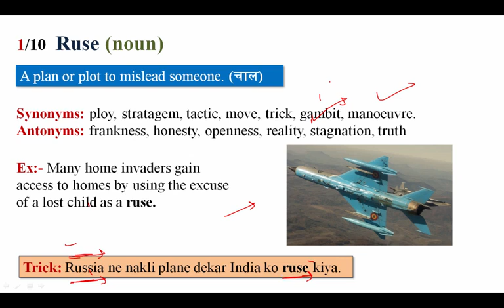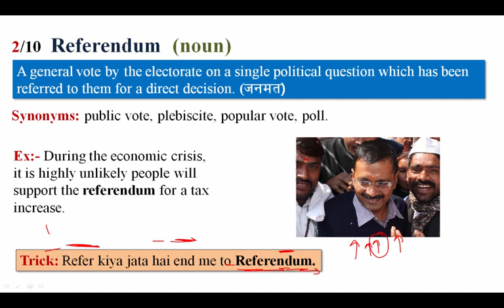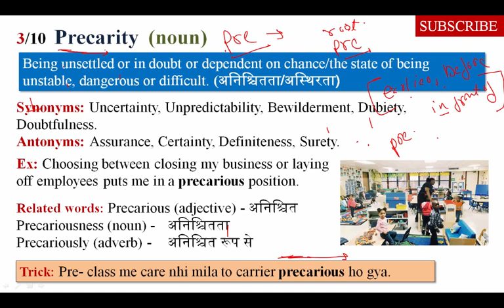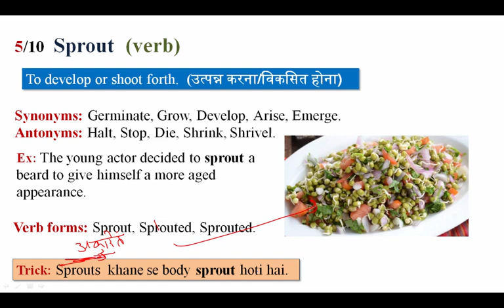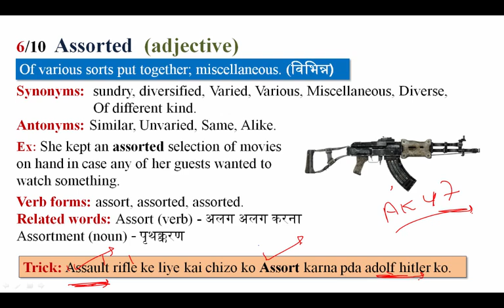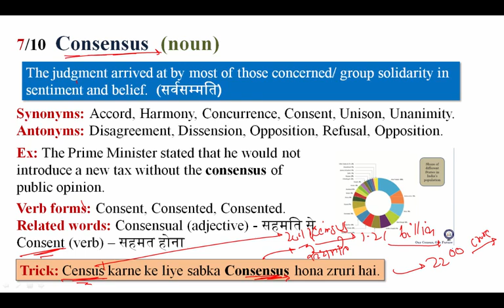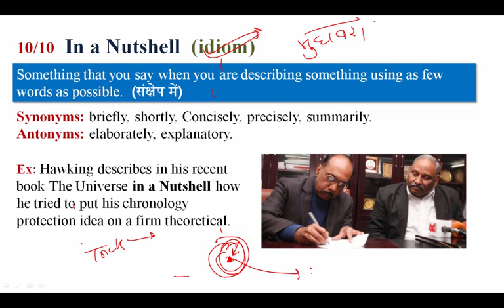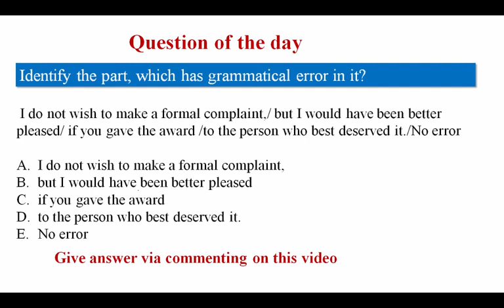Daily The Hindu Vocabulary 1 FEB, 2017 Learn 10 New Words with Tricks Day